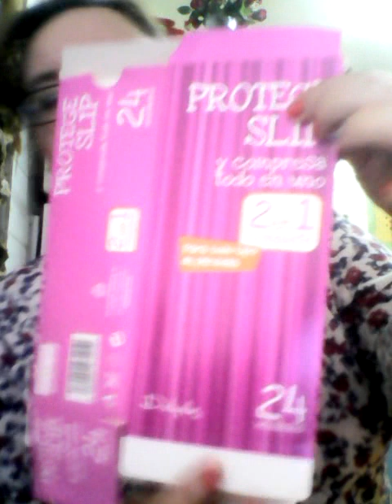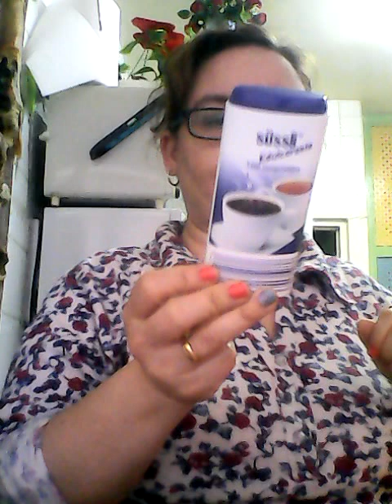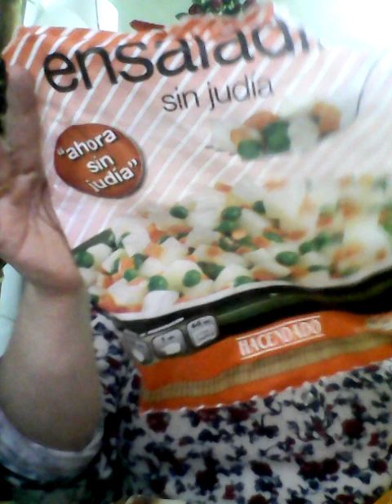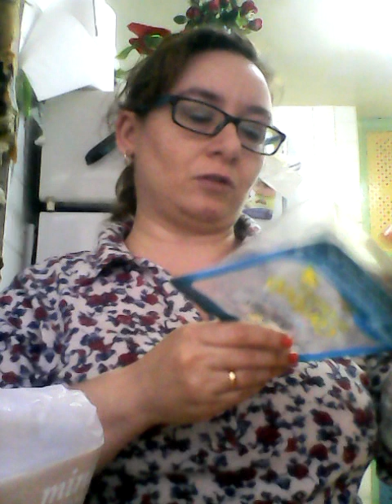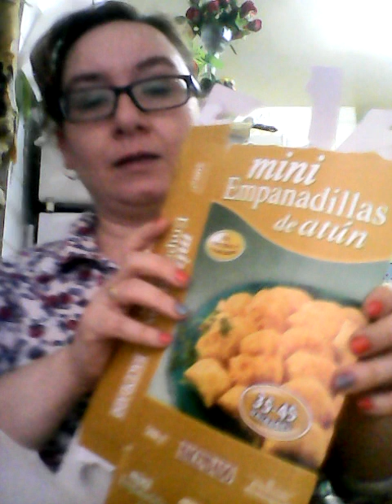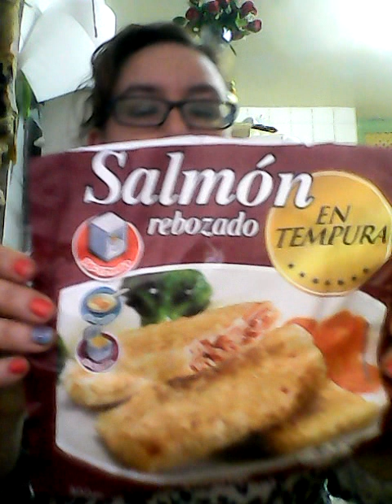PRODUCTOS TERMINADOS ALIMENTACION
Productos terminados! Espero Os guste. Besos